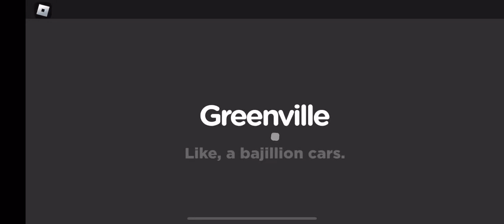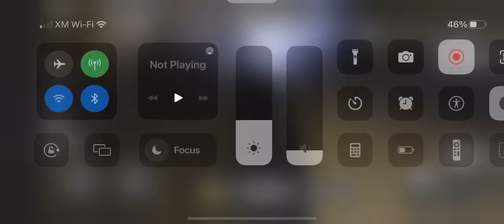Thanks for 255 subscribers